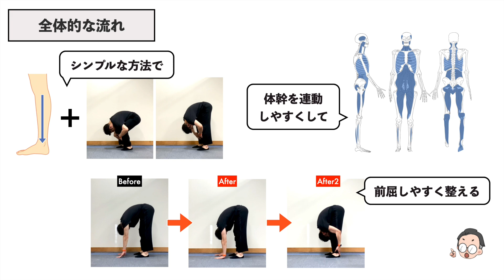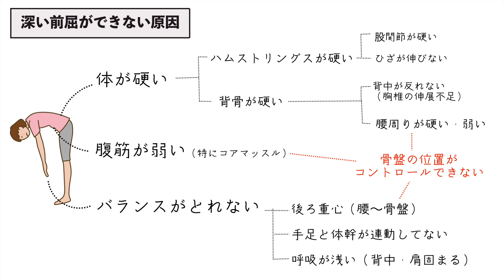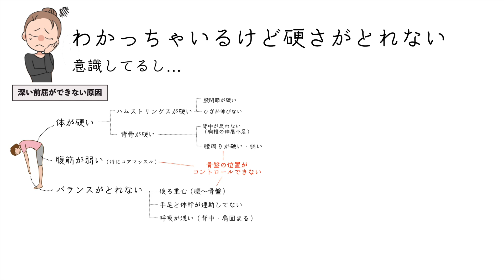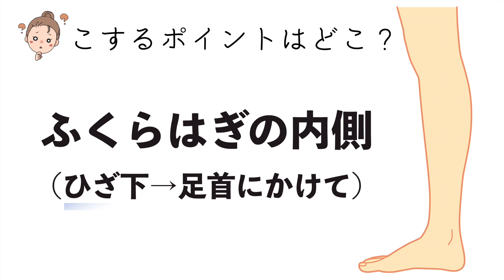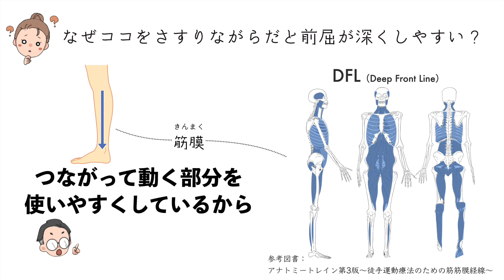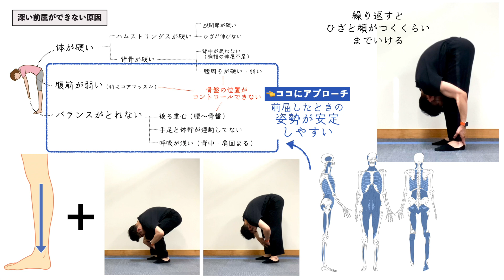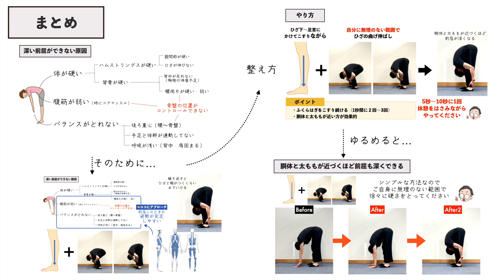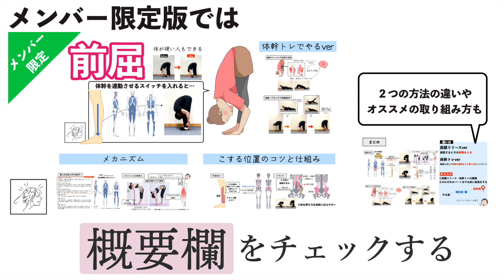前屈できない体が硬い人向け・体幹の筋膜リリースストレッチ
チャプター
0:00 OP
0:54 前屈しづらい原因
3:50 こする＋ひざの曲げ伸ばしで『体幹の筋膜リリースストレッチ』
7:25 体が硬すぎてやりづらいときは（イスに座って行うver）
9:55 ここまでのまとめ

メンバー限定版では、
・今回の方法のメカニズム
・こする位置のコツとそれで狙える効果
・体幹トレーニングを使って前屈しやすくする方法
・筋膜リリースと体幹トレーニングで狙っていることの違いとオススメ取り組み方
などについてもお話しています。

⭕️専心良治ラボ【アーカイブ】
限定動画やオンラインゼミの資料動画講座が見放題で見られます。

📲無料動画講座
『知るだけでレッスンの効果が上がる３つの秘訣』⇒

 【肩と股関節がどちらも硬い人向け】硬さをとる意外なポイントとその整え方｜手が後ろに上がらない・あぐら苦手

どんな動画が見られるのか気になる方は

🎫YouTubeメンバーシップでの内容🎫

①YouTubeメンバーシップ【プレミアム版】
セルフケアの仕組みまで知りたい人向け
・専心良治ラボの資料動画の一部（ゼミなどのテーマ別講座、セルフケアの裏側、臨床で使えるアイディアなど）
・以下の②メンバーシップ【限定版】の内容を含む

②YouTubeメンバーシップ【限定版】
セルフケアのやり方を知りたい人向け
・YouTubeのノーカット版
・実技プログラム動画

島田智史
東京港区三田にある鍼灸院「専心良治」院長。 整形外科で3年勤務後、治療院開院。東洋医学（鍼灸）、整体、解剖学の視点を組み合わせて、バレエの動きを整体として翻訳しセルフケアにして広める活動をしている。

📕著書一覧（新しい順）
📖柔軟バレエ・ストレッチ（山と渓谷社）
『バーレッスンハンドブック』（東洋出版）
『体が思い通りに動くバレエ整体』（かんき出版）
🎉祝増刷決定！
『バレエ筋肉ハンドブック』（東洋出版）
🎉祝４刷達成！
『バレエ整体ハンドブック』（東洋出版）